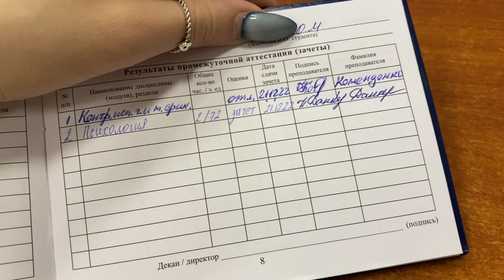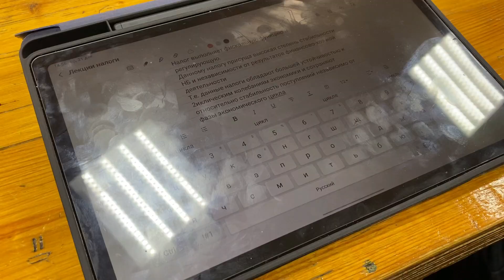зачетная НЕДЕЛЯ ВЛОГОВ: среда | "будь, что будет!"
Привет! Меня зовут Оля. Я учусь на 2 курсе экономической безопасности в вгу. На этой неделе у нас начинаются зачеты и я решила снять неделю влогов.